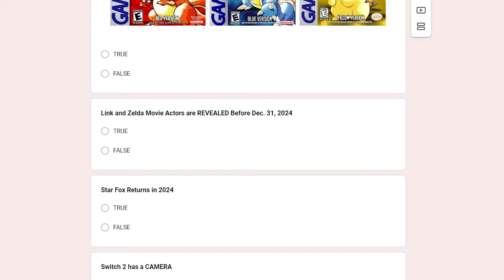2024 Nintendo Betting CHALLENGE - Catch My Drift with Jake Steinberg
Do you think you're better at BETS and PREDICTIONS than ME!??! Let's find out! OFFICIAL BETTING DOC:
*SURVEY IS CLOSED THANKS FOR BETTING*
0:00 Start
3:30 BETS BEGIN
3:37 Backwards Compatibility
5:26 4K Mention?
7:16 Dual Screen Gaming
10:30 Streetpass
11:24 VR
12:45 Special Triggers
14:31 Stream DIRECTLY
16:46 Digital Only Console
18:20 Pokemon RBY on Switch
20:51 Zelda Movie Actors
21:43 Star Fox
22:52 Camera on Console
24:24 Multiple Choice
24:30 Switch 2 Release Month
28:06 Switch 2 Price
30:26 Launch Title
33:25 Metroid Prime 4
39:58 Princess Peach Showtime!
42:50 Name of Switch 2
47:48 2024's Big Pokemon Game
50:48 Switch 2 Gimmick
51:45 Colored Buttons
52:38 The Beeg Bet
59:40 End
59:53 Post-Show Talk